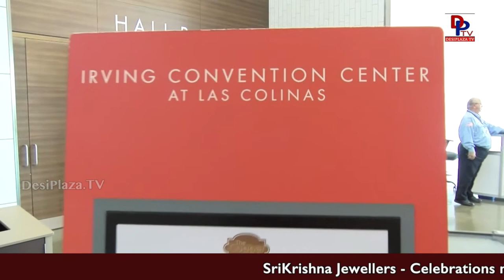NATS Board of Directors - Venue Visit & Media Bytes preparation to American Telugu Sambaralu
NATS Board of Directors - Venue Visit  & Media Bytes preparation to  American Telugu Sambaralu. May 24th 25th & 26th at Irving convention center in Irving, Texas

NATS (North America Telugu Society) Board of Directors and Executive Committee had Board meeting at Marriot Hotel in Irving, Texas, in preparation of NATS Sambaralu (National Convention 2019) at Irving Convention Center.

Check out some of the Glimpses from the meeting.

Please visit our other pages.